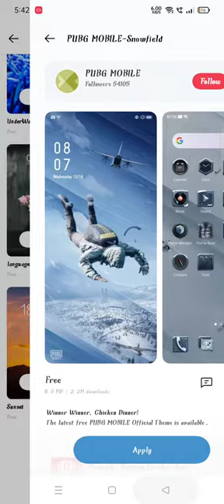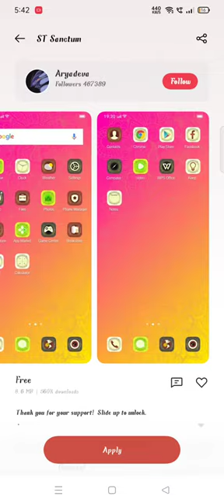Free Mobile Themes All New Update for #(Oppo_A5-2020)